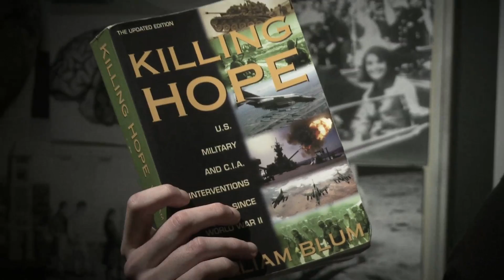Killing Hope | Digging Deeper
In this episode, we wanted to talk about William Blum's Killing Hope, a polemical history of US military and CIA interventions. (That was the plan, at least.)